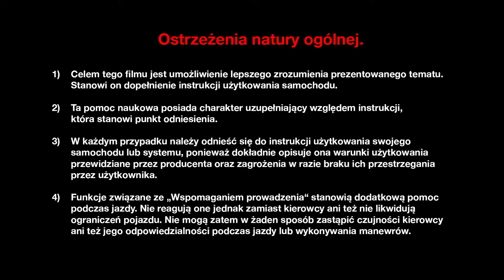Układ ostrzegający o zjeżdżaniu z pasa ruchu